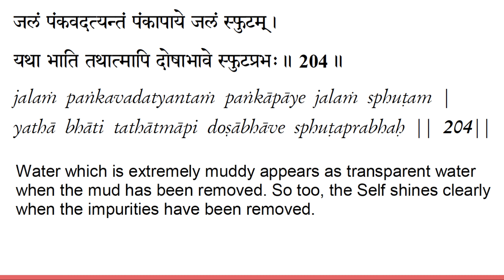vivekachudamani chanting verse 204